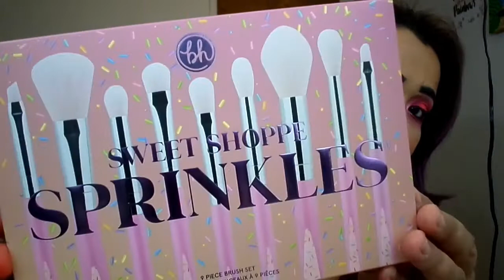BH Cosmetics Sweet Shoppe Cherry On Top Paleta Reseña, Tutorial, Y Muestras En Español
Hola mis sirenitas y bienvenidos a mi canal, me llamó Sarah pero aquí en mi canal soy
la chiquita sirenita! :D

Hoy estoy haciendo una reseña, tutorial, y swatches de la paleta de BH Cosmetics Sweet Shoppe Cherry on top. Swatches empiezan a las 1:31 en el vídeo.

Está paleta cuesta $18.00 y voy a dejar el enlace de la paleta para la página de red de Ulta.